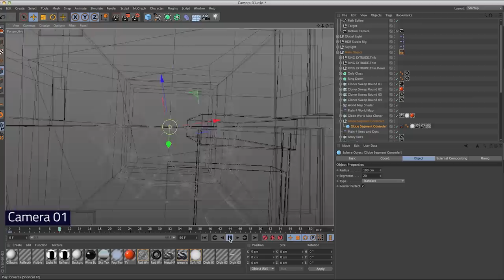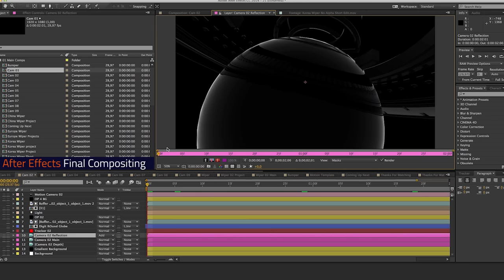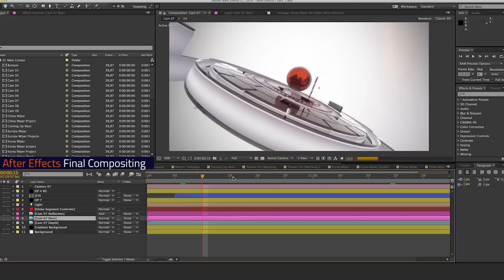Making of eSports News Opening | HD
Motion Graphics Designer | Art Director : Mahmoud Golshanirad

Locations: Berlin, Potsdam(Studio Babelsberg) | Germany

About:
eSports News Motion Graphics for covering eSports news in Europe and around the world.

Software:
Cinema 4D 15